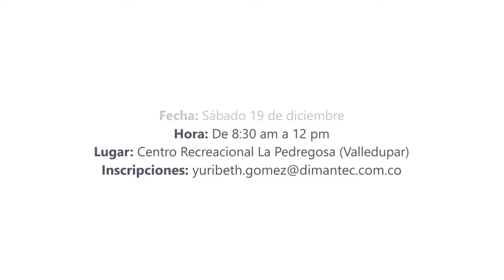Gran charla EL PODER QUE HAY DENTRO DE TI ¡VIVIR BIEN!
Dimantista, no te pierdas esta gran charla.